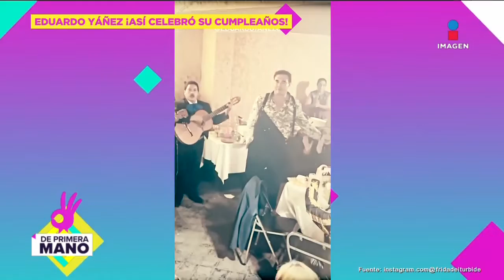Eduardo Yáñez CELEBRA su cumpleaños sacando sus mejores pasos de baile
De esta forma EduardoYáñez celebró su cumpleaños en compañía de sus amigos